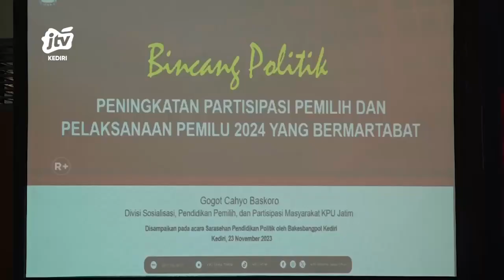Sarasehan Pendidikan Politik Bincang Politik BAKESBANGPOL Kab. Kediri Tahun 2023 Seg 2